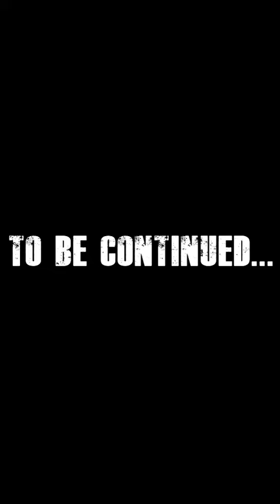NEGAN ABANDONS MAGGIE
Negan REALLY did THAT!